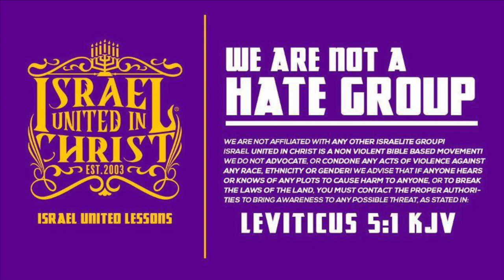TBT |War Is Coming To America